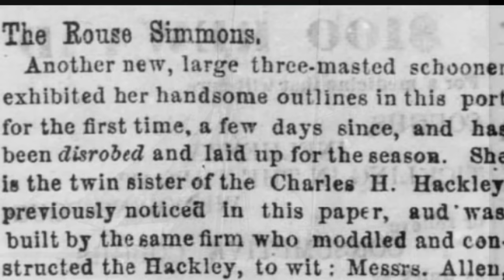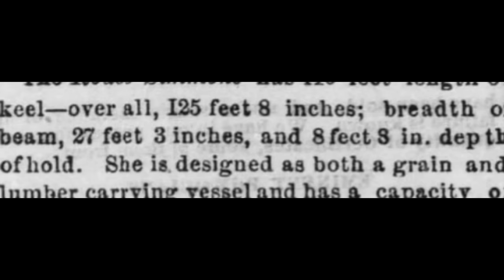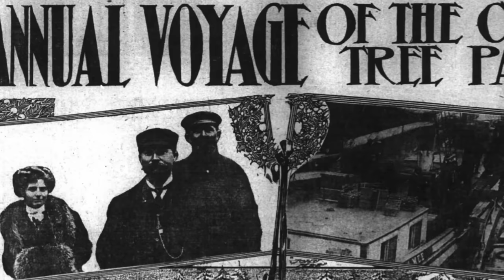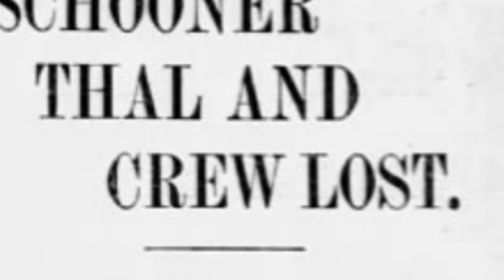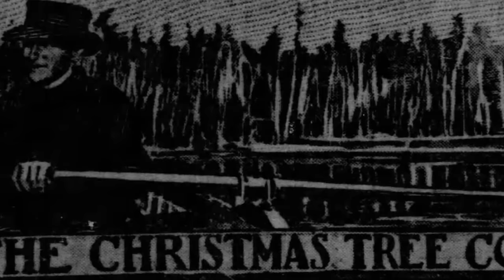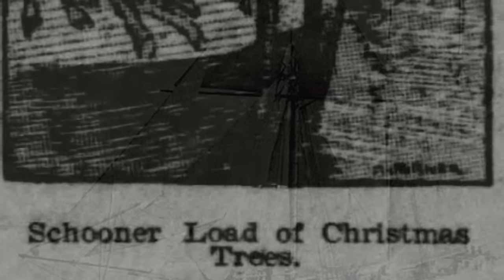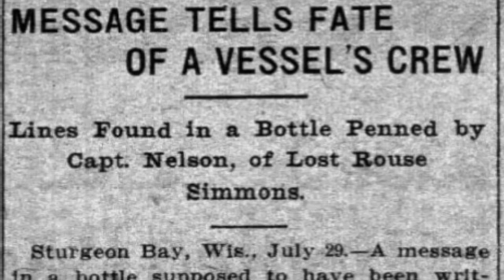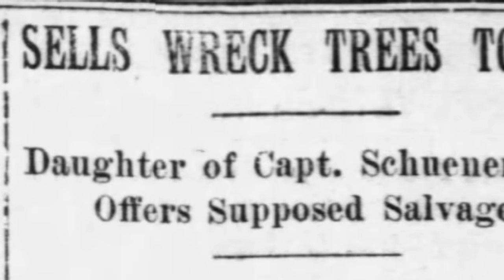Captain Santa and the Christmas Tree Ship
The loss of the vessel known throughout Chicago as the “Christmas Tree Ship” is a symbol of dangers faced by the ships and sailors who braved the storm ridden great lakes in the age of sail.

Take a trip with The History Guy to Washington DC: Washington DC 2024 Trip